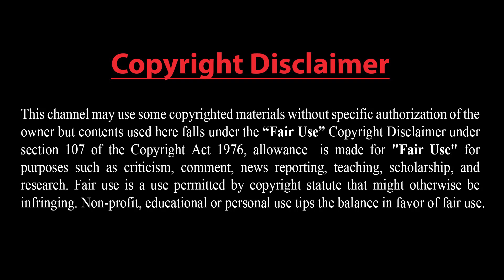বিশ্বকে ইরানের চমক।। এই সাফল্য গর্বের বিষয় বললেন এরদোগান।।